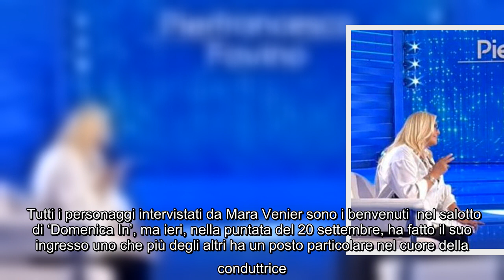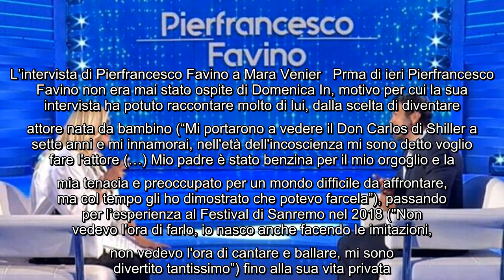Mara Venier stregata da Pierfrancesco Favino: la dichiarazione d'amore (e le scuse alla moglie di lu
Mara Venier stregata da Pierfrancesco Favino: la dichiarazione d'amore (e le scuse alla moglie di lui)..
 Tutti i personaggi intervistati da Mara Venier sono i benvenuti  nel salotto di ‘Domenica In’, ma ieri, nella puntata del 20 settembre, ha fatto il suo ingresso uno che più degli altri ha un posto particolare nel cuore della conduttrice.   “Non mi sembra vero, ti aspetto da anni. Mi voglio allargare, sei il mio attore preferito: io ti amo!”, è stata la dichiarazione con cui un’entusiasta zia Mara ha accolto nello studio di Rai1 Pierfrancesco Favino, reduce dalla vittoria della Coppa Volpi come migliore attore alla Mostra del Cinema di Venezia per la sua interpretazione nel film ‘Padrenostro’. “Anna, scusami però glielo dovevo dire”, ha aggiunto ancora la conduttrice rivolgendosi alla compagna dell’attore Anna Ferzetti. L’accoglienza così calorosa ha suscitato un po’ di imbarazzo sul volto di Favino che poi si è dilungato con l’affezionata ammiratrice in una lunga intervista.  L’intervista di Pierfrancesco Favino a Mara Venier   Prma di ieri Pierfrancesco Favino non era mai stato ospit ...